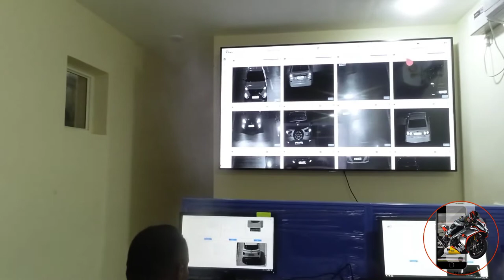2021 Toll Plaza Toll Tax New Rules |New Rule Of Toll Tax Rule |Toll Tax New Guidelines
Toll Plaza Toll Tax New Rule 2021 |2021 Ka Toll Plaza Ka Naya Niyam Kya Hai |2021 NHAI KA

Ignor Tags
toll plaza
new toll plaza toll tax rule
2021 new toll tax rule
2021 ka naya toll tax niyam rule kya hai
2021 Toll Plaza Toll Tax New Rules |New Rule Of Toll Tax Rule |Toll Tax New Guidelines |New Toll Tax
Toll tax new rules in India